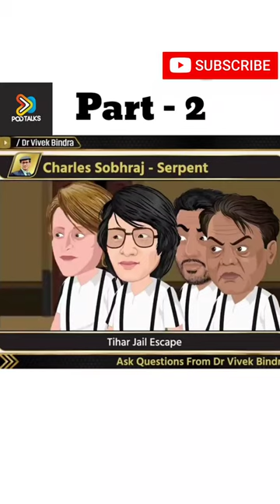Charles Sobhraj | Biggest Criminal Of 20th Century | Case Study | Part - 2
This Video created by ‎‎@MrVivekBindra